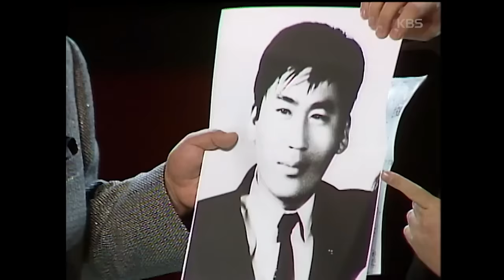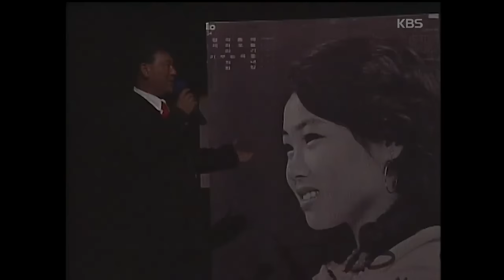[트롯 전국체전🏆 멘토 특집 #3] [주현미] 그 누구도 따라올 수 없는 넘사벽의 실력을 가진 ✨트로트의 여왕 주현미✨ 모아보기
그 누구도 따라올 수 없는 넘사벽의 실력을 가진 ✨트로트의 여왕 주현미✨